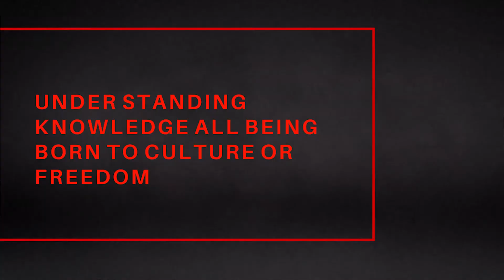Should Cancel Culture Be Canceled | Ntsiki Mazwai Dj Fresh | Master KG Straight Up & Down Ep25 SEG1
On this segment Should Cancel Culture Be Canceled | Ntsiki Mazwai Dj Fresh | Master KG Straight Up & Down Ep25 SEG1 Lord Nombande and Odee Slash are talking  about the Cancel Culture, they want to find out if cancel culture is serving the purpose it was meant for or if it has been used for a different agenda. They talk about Dj Fresh and Ntsiki Mazwai saga, they talk about Master KG and Nomcebo breaking records with Jerusalema. They talk about Nathi Mthethwa, Harvey Weinstein, R Kelly and many more